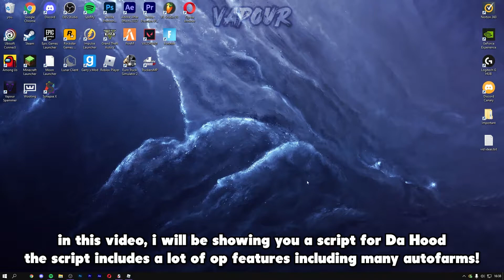[NO KEY] Da Hood Script GUI Roblox [AutoFarm + Silent Aim!] (Pastebin 2022)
[NO KEY] Da Hood Script GUI Roblox [AutoFarm + Silent Aim!] (Pastebin 2022) - spaceware

Today I'm going to be showing you guys how to get and use this Roblox Da Hood really op keyless script with Roblox Synapse X hacks!

VIDEO EDITED AND UPLOADED BY Vapour